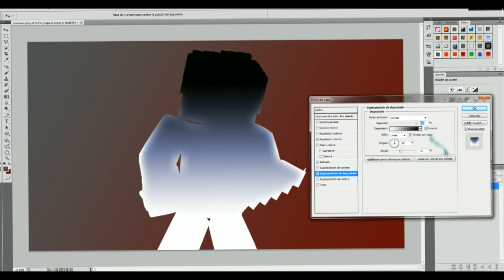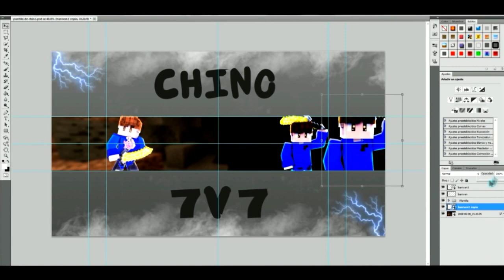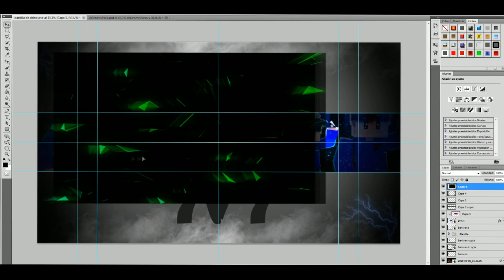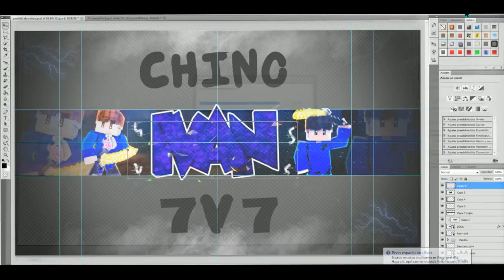Minecraft SpeedArt - IvanKillerYTB - 5 Likes'? - Chino7v7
▬▬▬▬▬▬💯  🔥 ABRE Y SE UN CHINECO ^^🔥💯▬▬▬▬▬

Hola Chicos Antetodo pedirles disculpas por tardarme tanto en subir videos ya explicare mas de este tema y esten atentos al canal q se viene un sorteo suerte gg!.

►Si Das ¡Like! Eres Un Chineco Mas ^^'

►Skype "Lo uso poco, mas Discord": Chino'AL

►Programa Usado:

▬▬▬▬▬▬▬▬▬ ♠EXTRA♠ ▬▬▬▬▬▬▬▬▬

Nos Vemos.